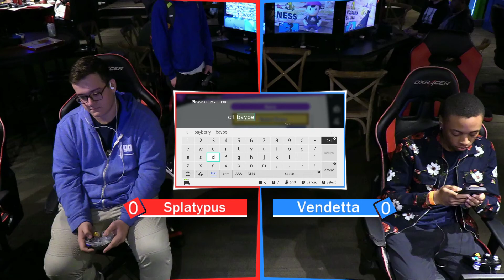Vendetta vs Splatypus pt1 Dux vs Kamikaze pt2 Battle & Brew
Battle & Brew Smash Ultimate Championship Week 3 of 8